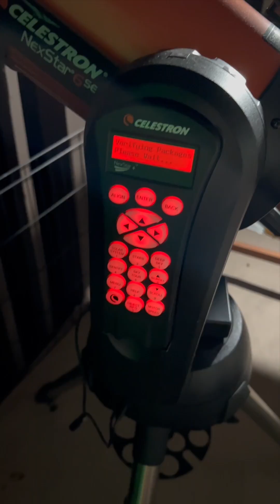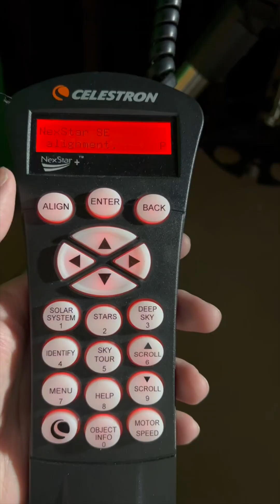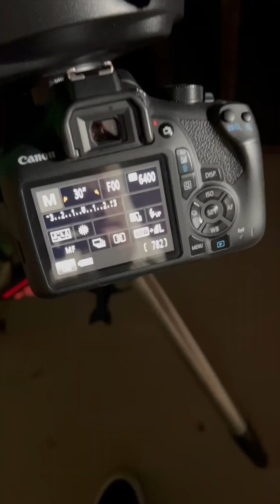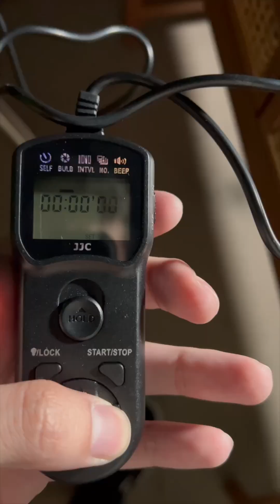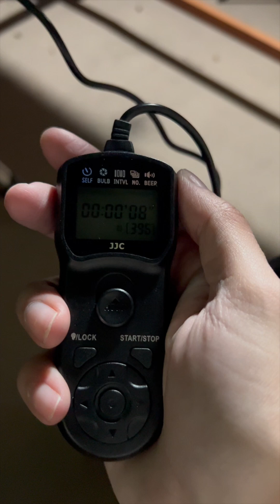Live View of Orion Nebula through a Big Telescope!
The Orion Nebula is one of our favorite telescopes! Here we show you how we captured a pretty unique view of it--through large, slow Nexstar 6SE. The result was astounding!